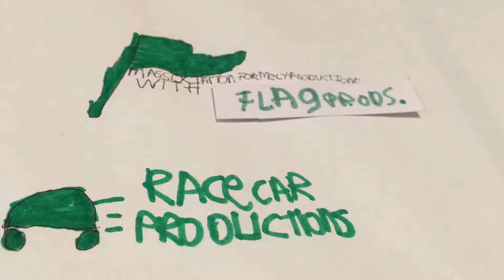Flag Productions/Race Car Productions (2006)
From 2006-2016 Fox Airings Of AnthonyWorldTV : The BTS And Bloopers